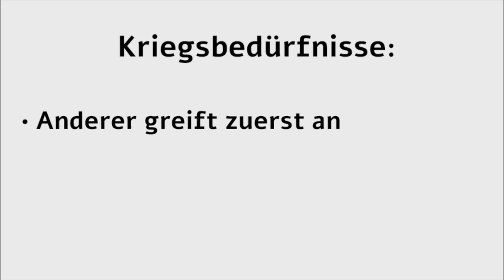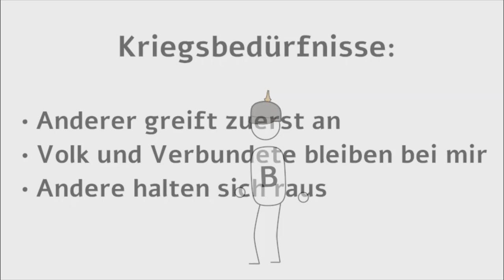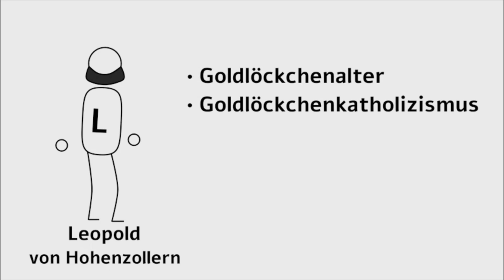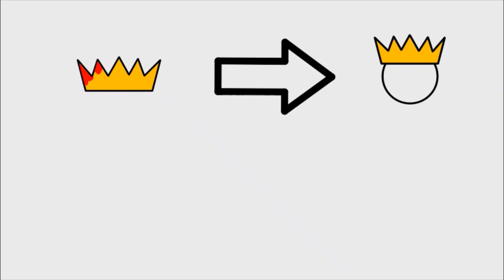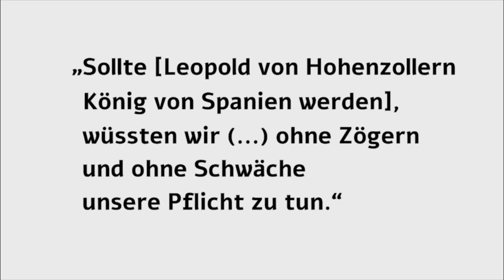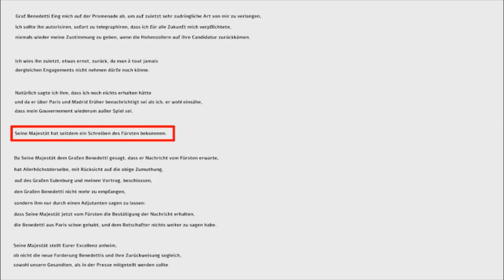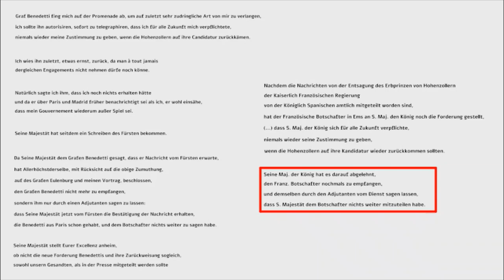Die Emser Depesche - Wie fange ich einen Krieg an?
Wir erzählen die Geschichte davon, wie es dazu kam, dass ein Telegramm einen Krieg zwischen Frankreich und Preußen, und in Folge die Deutsche Einigung hervorbringen konnte.